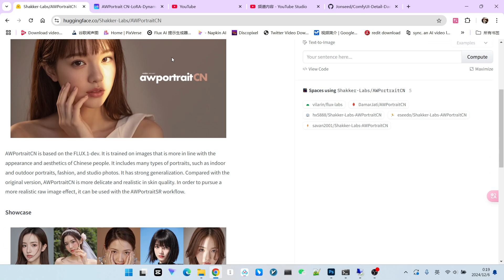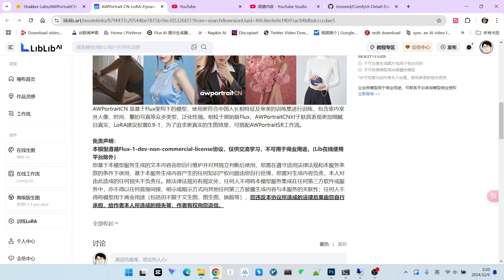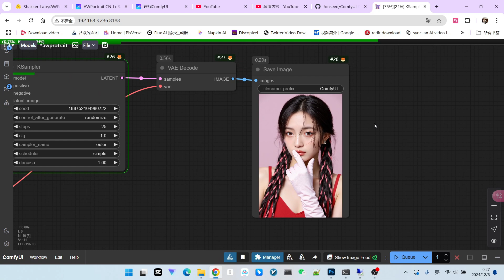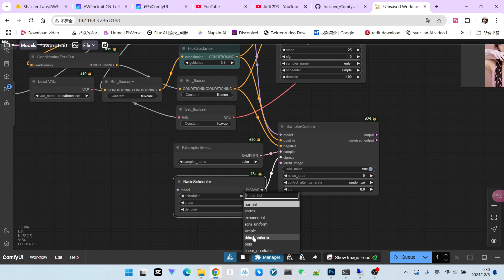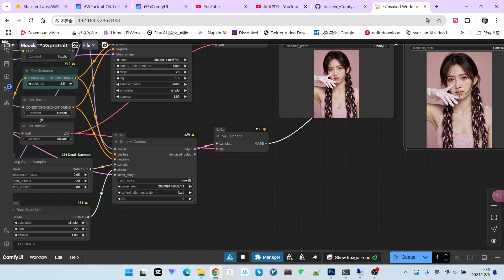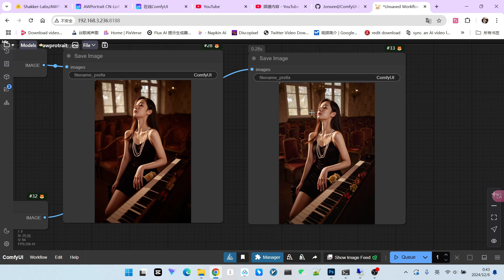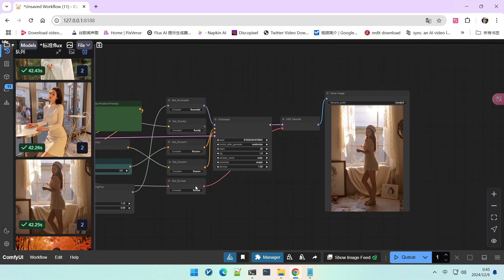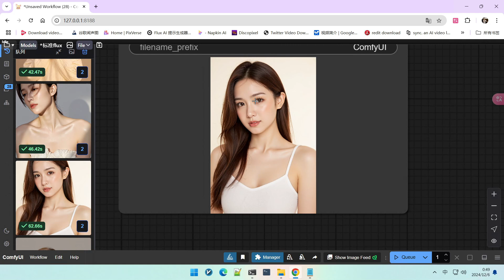AW Portrait CN 东方人写真lora|Stunning Portraits lora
想要轻松生成专业级人像写真？你需要AW Portrait CN Lora模型！专为Flux模型打造，更符合中国人的审美，轻松生成细腻肌肤、完美光影的艺术照！本期视频将在ComfyUI中实测AW Portrait CN Lora模型，从模型下载到参数设置、从姿势选择到细节加强，更有不同场景和风格的案例演示，助你快速掌握人像写真的AI创作技巧！
Generate professional-quality portraits with ease using the AW Portrait CN Lora model! Designed specifically for Flux, this Lora is tailored to Chinese aesthetics, allowing you to create stunning artistic photos with realistic skin tones and perfect lighting. This video provides a hands-on tutorial in ComfyUI, covering everything from model download and parameter settings to pose selection and detail enhancement. We'll also showcase diverse examples across various scenes and styles to help you master AI portrait photography.

视频亮点：
1 AW Portrait CN Lora模型深度解析： 专注人像写真，完美适配Flux模型。
2 ComfyUI工作流搭建及参数设置： 手把手教你搭建AW Portrait CN Lora工作流，并分享最佳参数设置。
3 多场景人像生成演示： 室内、室外、街拍、写真，不同场景下的Lora模型应用效果对比。
4 细节加强技巧分享： 如何使用采样器和参数调整，增强画面细节和质感？
5 常见问题解答： 解决人像生成过程中的常见问题，例如背景处理、比例失调等。
Video Highlights:
1 AW Portrait CN Lora Deep Dive: Focused on portrait photography, perfectly adapted for the Flux model.
2 ComfyUI Workflow Setup and Parameter Tuning: Step-by-step guide to setting up the AW Portrait CN Lora workflow in ComfyUI, including optimal parameter settings.
3 Portrait Generation Examples: Indoor, outdoor, street photography, portraits—compare the Lora's application across diverse scenes.
4 Detail Enhancement Techniques: Learn how to enhance details and textures using samplers and parameter adjustments.
5 Troubleshooting Common Issues: Address common issues in portrait generation, like background handling and proportion adjustments.